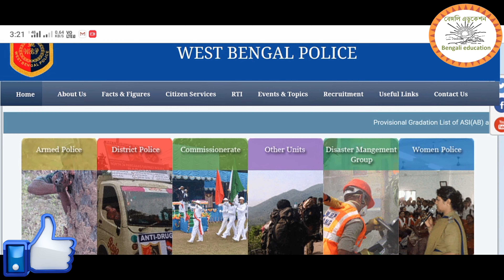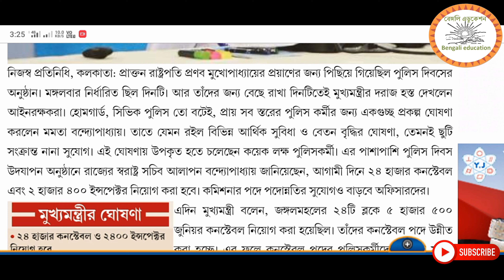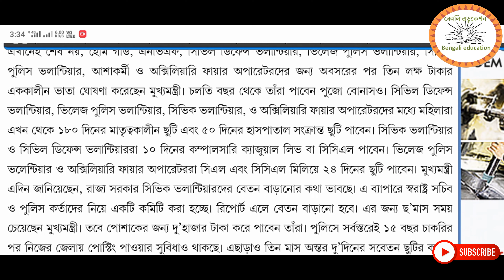wbp new vacancy 2020 | পশ্চিমবঙ্গ পুলিশে ২৪ হাজার কনস্টেবল নিয়োগ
wbp new vacancy সম্মন্ধে বিস্তারিত এই ভিডিওতে এবং news পেপার লিংক নিচে দেওয়া হলো:-

 government jobs 2020 west bengal government job vacancy 2020 west bengal government.
2020 WBP VACANCY, wbp new vacancy 2020